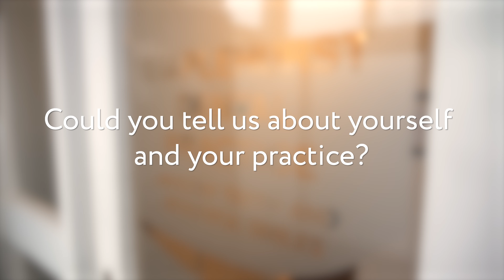Dr Einfeldt and Staplehurst Dental Practice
Shorter clip about Dr Einfeldt and Staplehurst Dental Practice